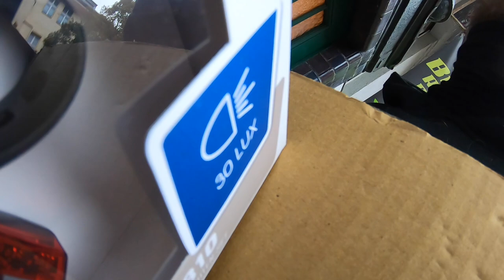Altus Schaltwerk einstellen + Schulbusprobleme + Fett auf der Linse # 1080 Tommys Vlog´s